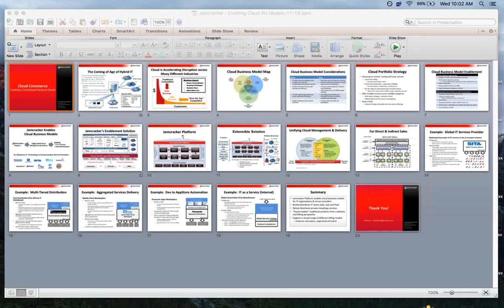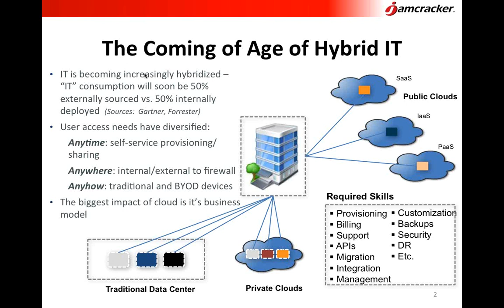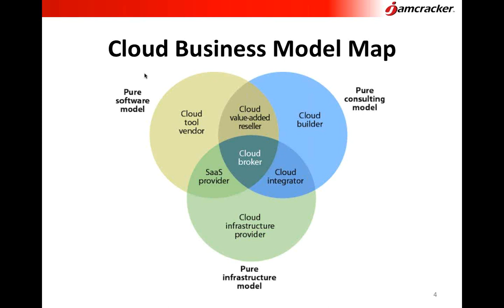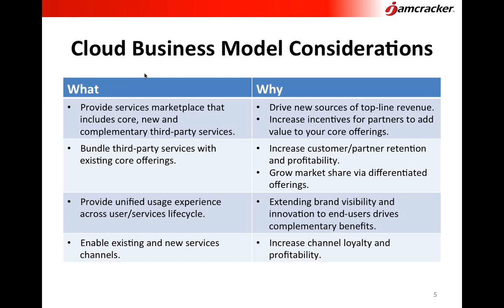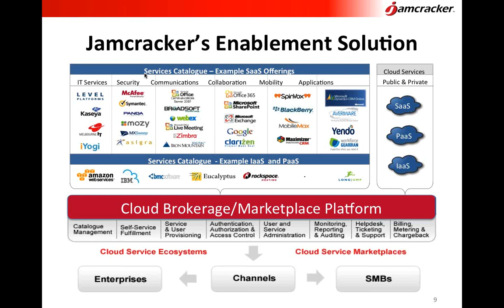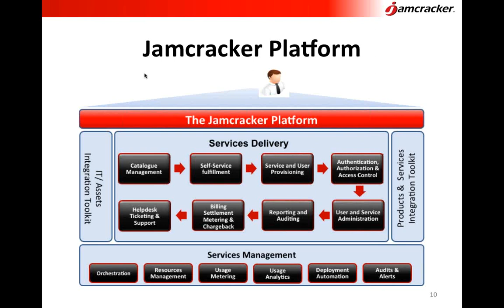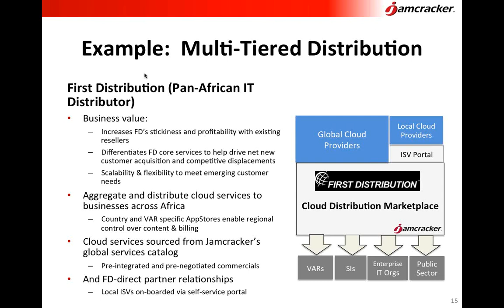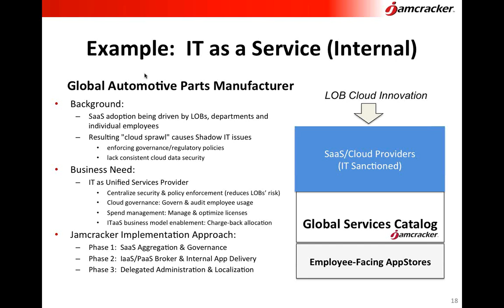Cloud Commerce: Enabling your Cloud-Based Business Model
The complexity of moving to a cloud-based business model can be substantial and challenging. If you have made the decision to operationalize a cloud commerce model alongside your non-cloud offerings, the question becomes:
•  How do you get there?
• What are the challenges, and how can you address them?
• How can you adapt your own core products/services to a successful cloud-based model?
In this recorded webinar we shared best practices to help your organization adopt a cloud-based business model, while leveraging new channels of distribution. We also walk through a few real cloud business model case studies on how customers are leveraging Cloud Services Broker enabling technology to increase revenue and market share for their core products and services. Contact Jamcracker for a Demo